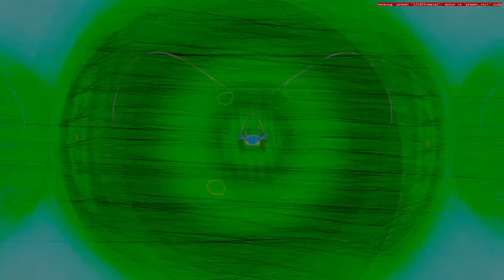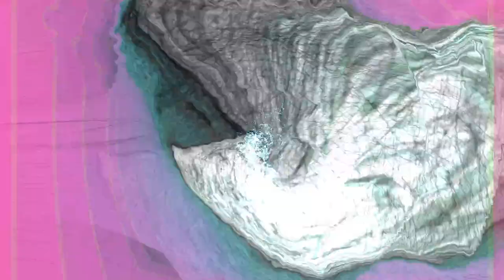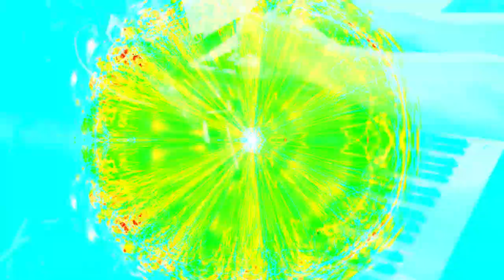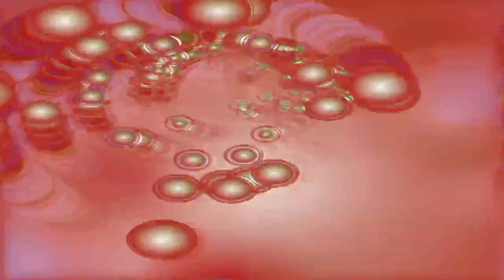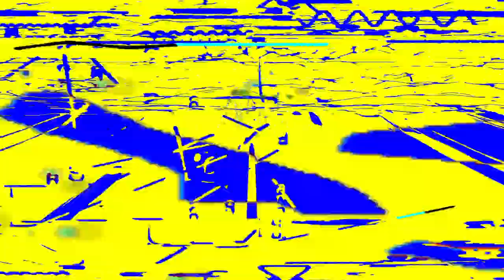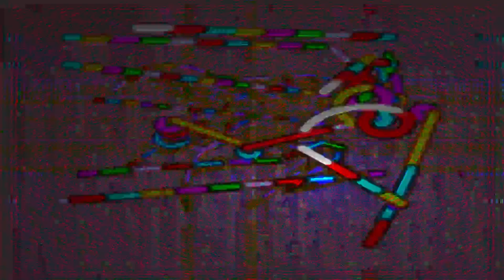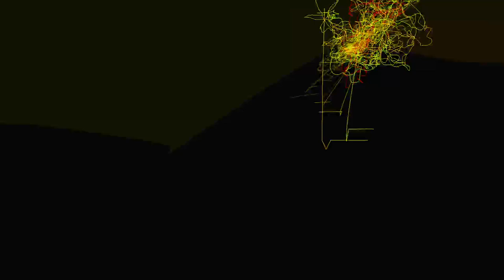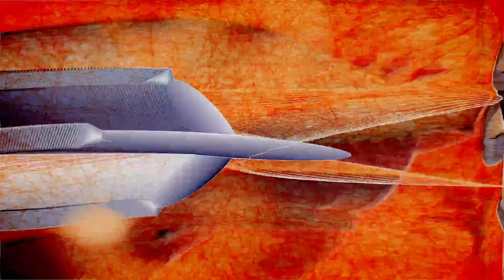[EPILEPSY WARNING] 2023 October 03 22 34 29 est bill newbold